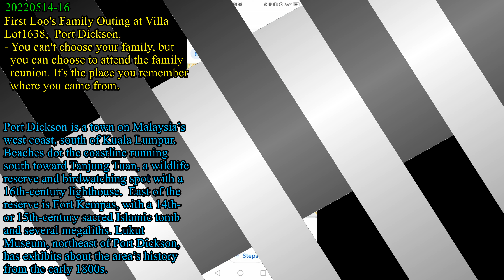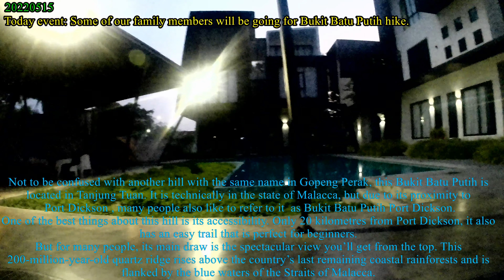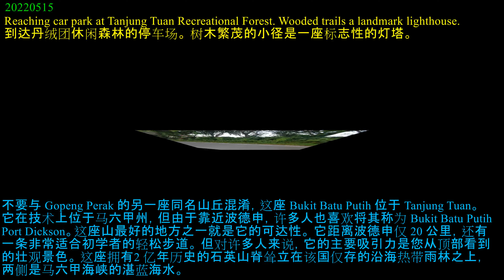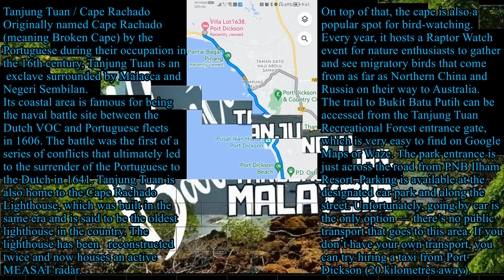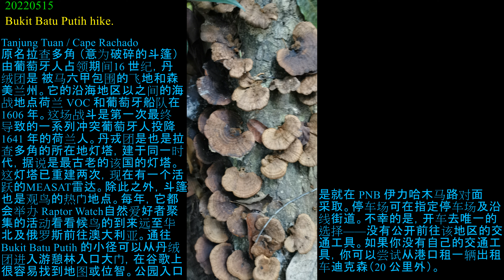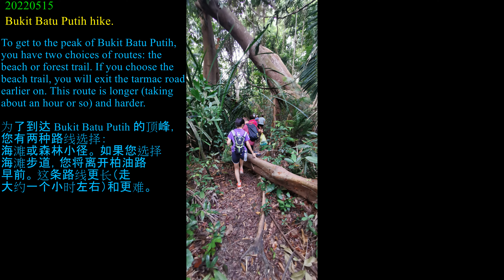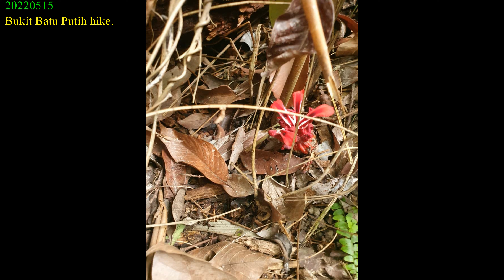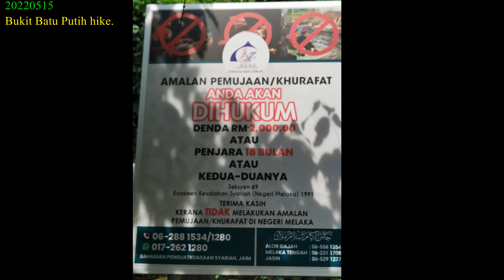20220514 16 First Loo's Family Outing PD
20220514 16 First Loo's Family Outing PD